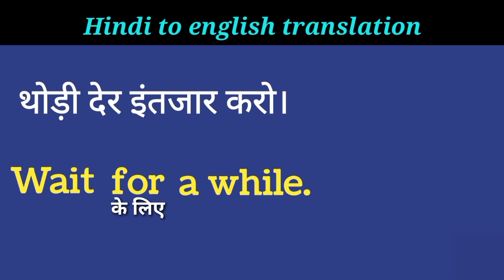thodi der intejar karo ko in english translation // थोड़ी देर इंतजार करो को अंग्रेजी में कैसे कहें?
दोस्तों इस छोटे से वीडियो में हमने सीखा एक सेंटेंस को इंग्लिश में कैसे बोलते हैं सेंटेंस को ना केवल हमने सिर्फ सीखा बल्कि इसे समझा भी  ताकि आप इसी तरह के और भी सेंटेंस आसानी से बना सके तो इसी तरह की छोटे छोटे वीडियो बिना किसी बकवास के सीखने रहने के लिए चैनल पर नए है तो चैनल को सब्सक्राइब कर लेना